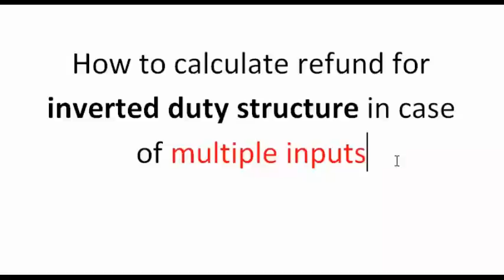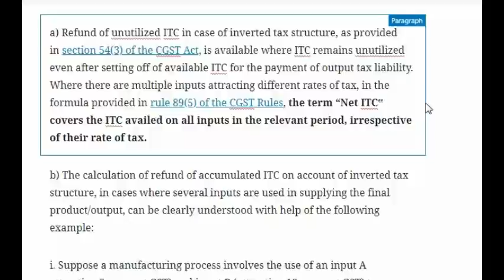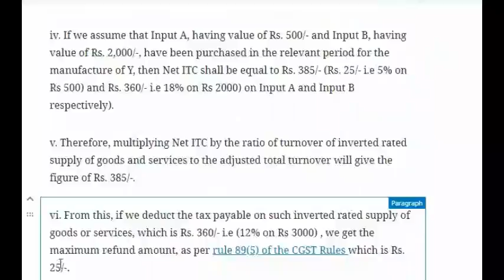How to calculate GST refund for inverted duty structure इनवर्टेड ड्यूटी स्ट्रक्चर का जीएसटी रिफंड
Circular No 79/50/2018 GST Dated 31st December 2018 : Clarification on refund related issues